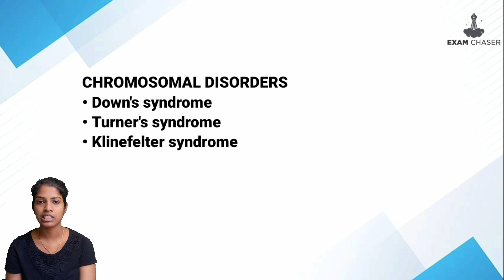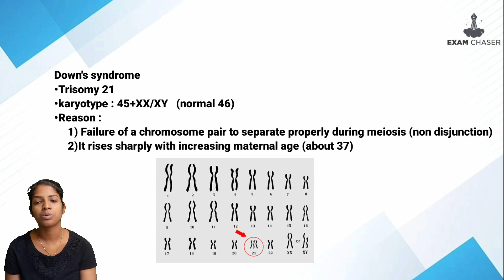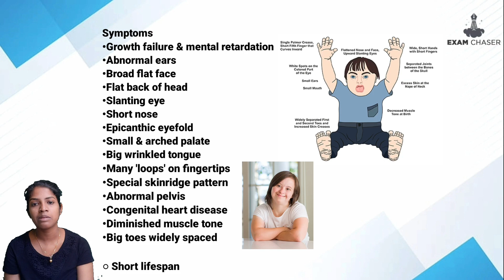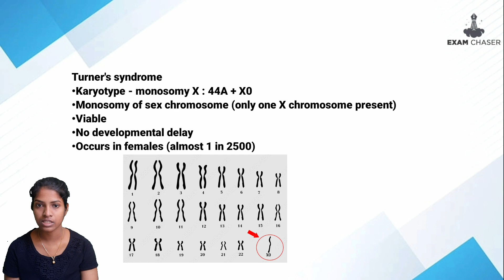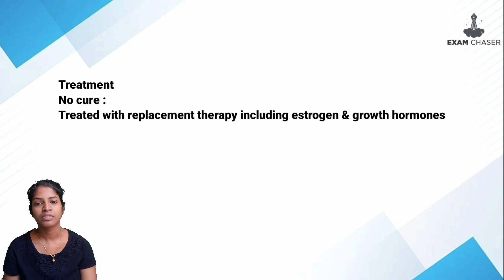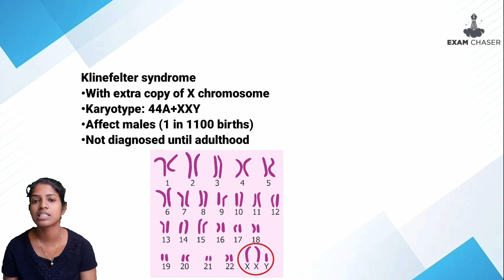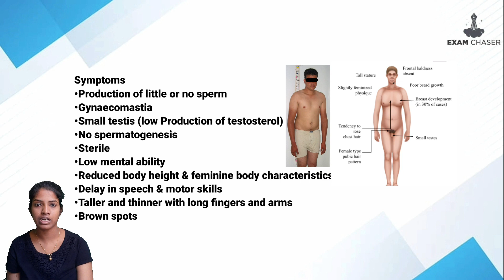CHROMOSOMAL DISORDERS | REASON,SYMPTOMS, TREATMENT |GENETICS | മലയാളം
In this video we are presenting the topic Chromosomal disorders. It is a basic video regarding this topic for many competitive exams.

biology chromosome chromosomal disorders#downs syndrome#turners syndrome#trisomy 21#klinefelter syndrome#chromosomal abnormalities#gene mutations#gene abnormalitied#2023#ncert#scert#plustwo#zoology#csirlifescience#icmrjrf#dbt#biology#malayalam#exam#easy biology#Exam Chaser#lecture